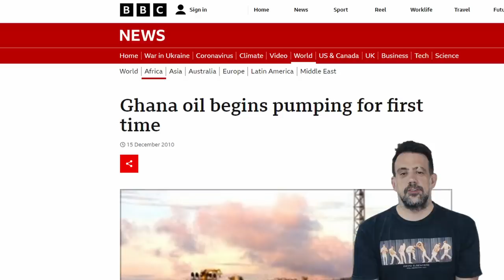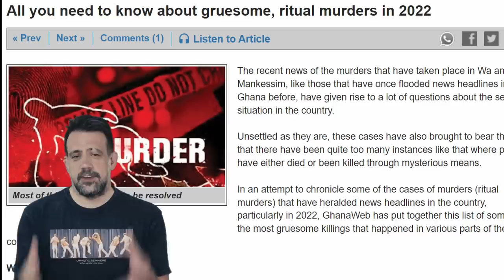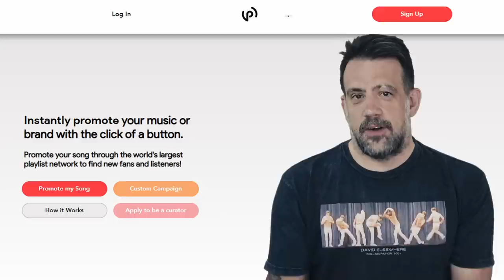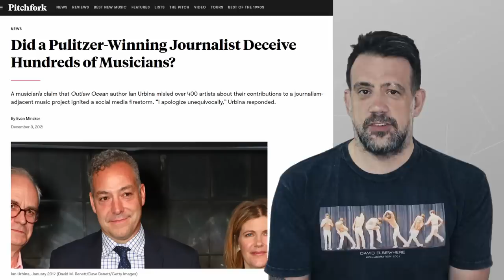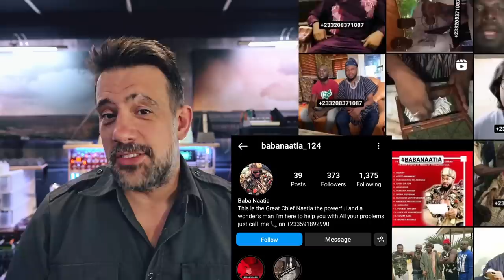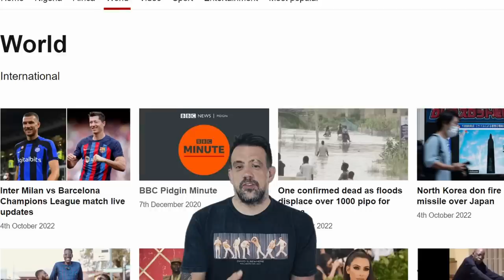How Internet Scams Are Connected To Witchcraft 💀🪄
For the first time I hope a video doesn't go viral 😂 😬⚰️
Scroll down for links/references.

0:00 - IDing An Instagram Scammer
2:50 - Follow The Moneys
4:15 - Ghana In 60 Seconds
5:10 - How Sakawa Works
7:20 - I Drank My Own Blood NBD
8:34 - African Satanic Panic
10:03 - Being A Scammer Would Suck
11:51 - "Legit" Regional Scams
13:19 - Instagram Enables Scams
14:27 - Ghanaian Culture is Amazing